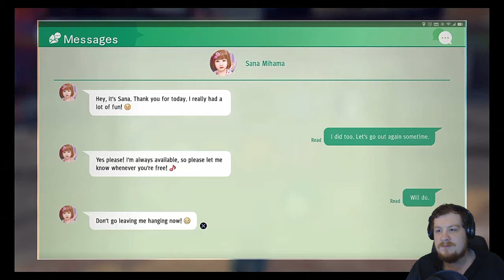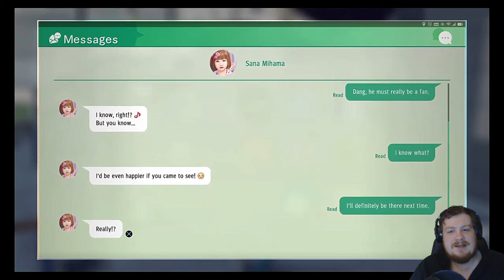[TWITCH] Let's Play Judgment | Part 20 - Virtual Fighting | Blind Walkthrough, Playthrough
Judgment

From the team that brought you the critically acclaimed Yakuza series comes Judgment, a gritty tale of disgraced attorney Takayuki Yagami in his quest for redemption. Haunted by his past, he takes up arms as a private detective, clawing his way through Kamurocho’s underground crime network to investigate a string of grisly murders.

About me:

I am a variety streamer from Germany, who likes story heavy games. I play all sorts of games, from new to old, from fast to slow. While playing games i like to immerse myself into the characters and the narrative and take in the atmosphere as much as possible.

It is important to me to foster a welcoming and positive community based around the common interest in video games.

Feel free to interact with me in the comments, in live chat or on Discord.

Only rules: Be respectful and have fun! :)